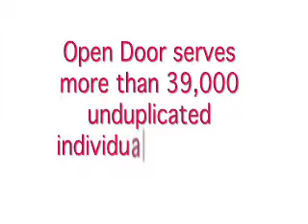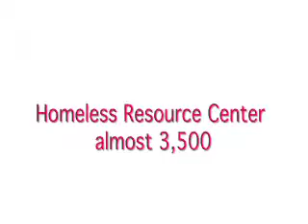United Methodist Open Door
Started in the late 1960s as an advocacy ministry of the United Methodist Church, Open Door provides direct services through food, clothing and housing ministries.